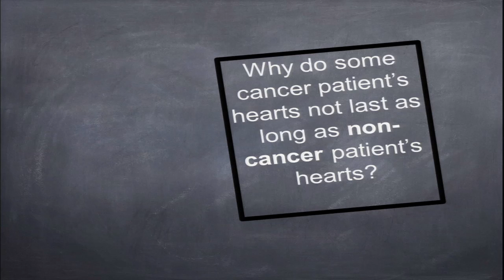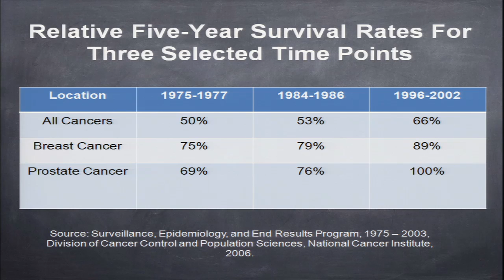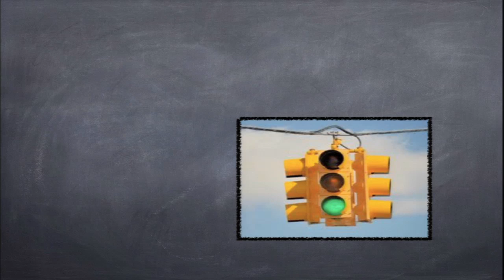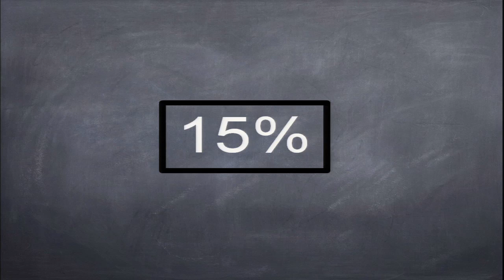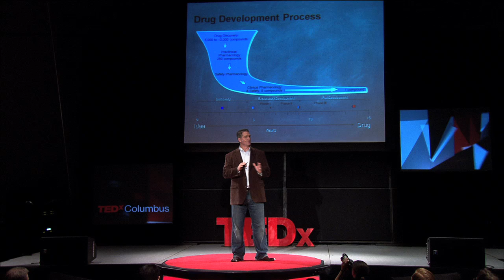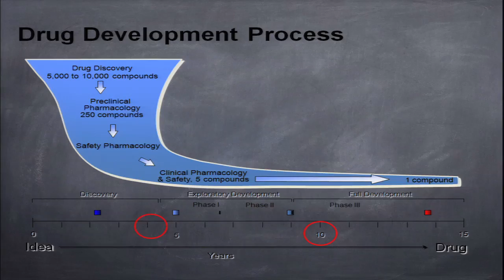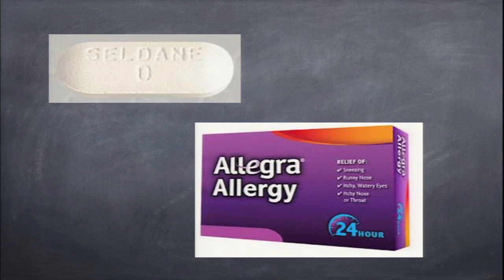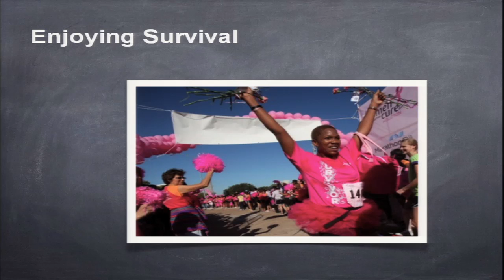Survival has consequences: Brian Roche, Ph.D. at TEDxColumbus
Knowing "now" what we should have know "then" is the basis of Brian's research.  He will reveal to you the unsettling truth about the development of chemotherapy drugs and how, as cancer survivors who have taken them, face an uncertain cardiovascular future. And as his unexpected side effect, he may help redefine the methodology for all human trials in pharmaceuticals.